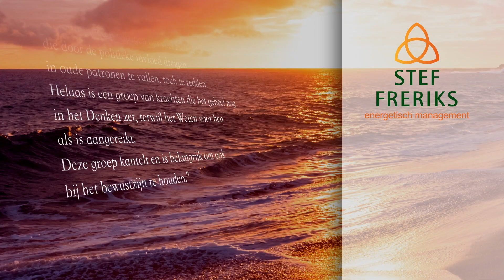Nieuwe Wereld - Meditatie #1 | Nieuwe tijd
Meditatie #1, uit de meditatie serie 'de Nieuwe Wereld' van Freriks Energetisch Management.

Vind je dat de grondingsoefening te snel gaat, voor je? Dan kan je ook deze onderstaande oefening doen die bij het boek De Kracht van Bewustzijn hoort. Hij is in principe hetzelfde, maar gaat wat langzamer

Door middel van deze serie kan je meedoen met een reeks meditaties die je inzichten kan gaan geven over hoe je kunt omgaan met de nieuwe wereld. Ze worden begeleid door een tekst die Stef krijgt doorgegeven en letterlijk voorleest.

- INHOUD -
00:00 - Intro
01:55 - Doorgekregen tekst
03:58 - Meditatie

- ONDERTITELING -
De hele video is nederlands ondertiteld. De eerste helft van de ondertiteling is embedded in het beeld. De ondertiteling bij de meditatie (tweede helft) is geupload naar YT als 'Nederlands'. Dit kan je tonen in de YTspeler met een icoontje in rechter onderbalk (type de letter 'c'). Selecteer bij instellingen dan wel de originele ondertiteling - nederlands - niet die door YT is gegenereerd.

en op onze social media kanalen.